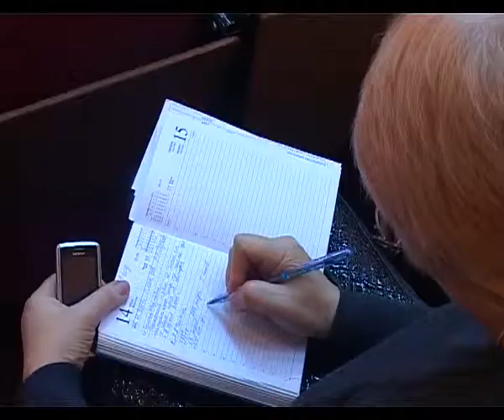В администрации Анапы вновь произошли кадровые изменения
Еженедельное планерное совещание прошло первый раз в 2014 году